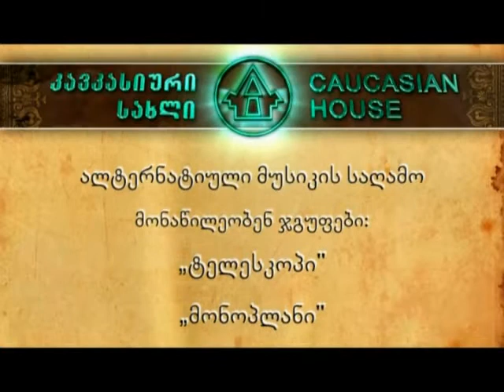Caucasian House Internet Diary Evening of Alternative Music